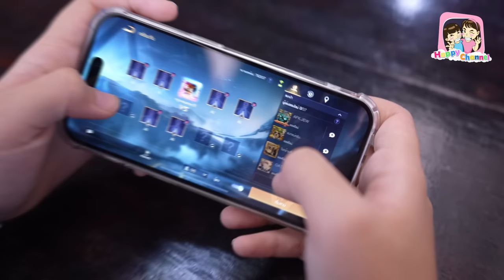ผีกระหัง EP1 ตอน. ตัวอะไร??? Happy Channel